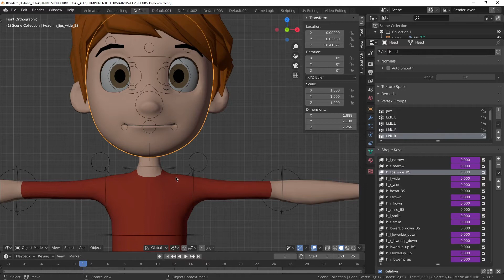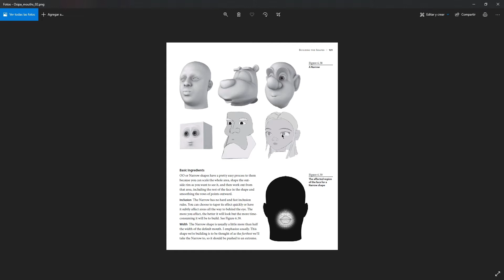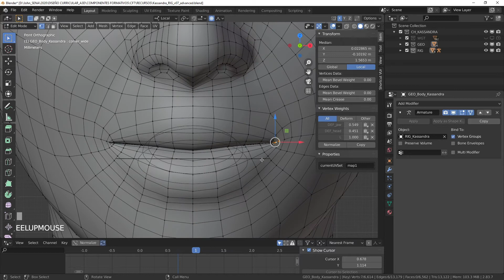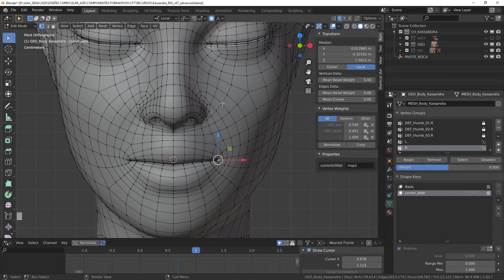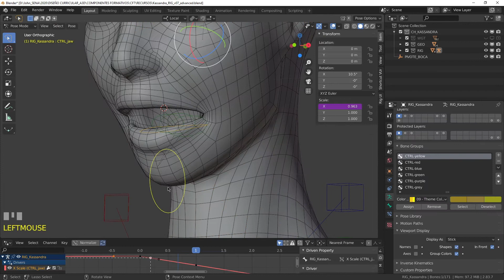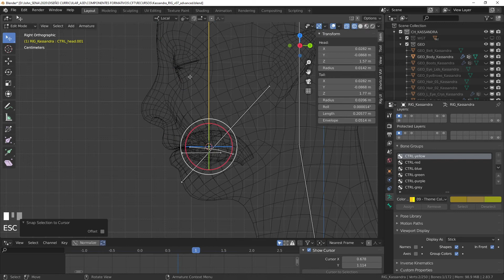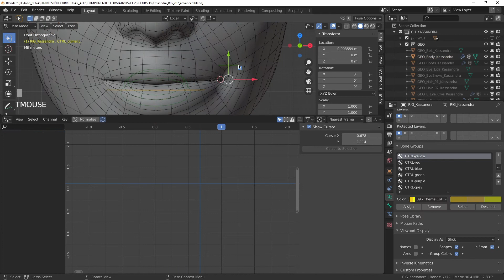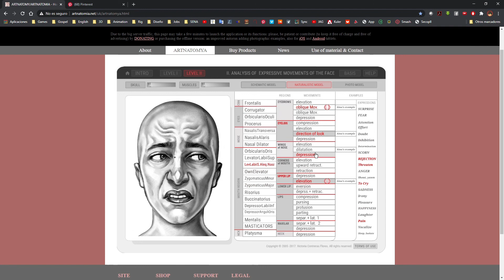Blendshapes: parte 2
Este video hace parte de la Tecnología Desarrollo de Videojuegos y Entornos Interactivos. Para ver todo el programa de formación te invitamos a estar atento a las fechas de inscripción